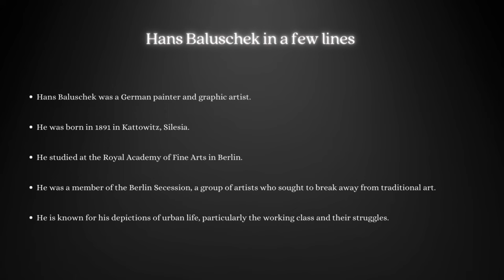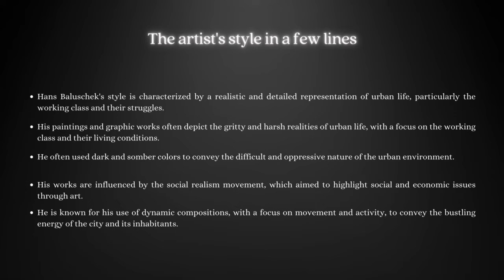Hans Baluschek: A Collection of 46 Paintings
Explore the masterful work of Hans Baluschek! This collection of 46 stunning paintings will take you on a journey through the unique artistic vision of the beloved German artist. From portraits of German life to dreamy landscapes, Baluschek's awe-inspiring works capture the beauty and emotion of scenes from nature, history, and everyday life. Discover an array of vibrant colors and textures as you tour this eclectic collection of masterpieces. Join us and explore the captivating work of Hans Baluschek!

00:00 Intro
00:10 The Artist
00:24 Paintings
07:48 Style